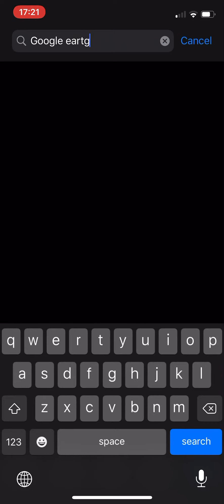Si te bejm matje te rruges, tokes apo objekteve nga programi Google Earth.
iPhone 5, 6, 6S, 7, 7+, 8, 8+, X, XR, XS, xS Max, 11, 11 Pro